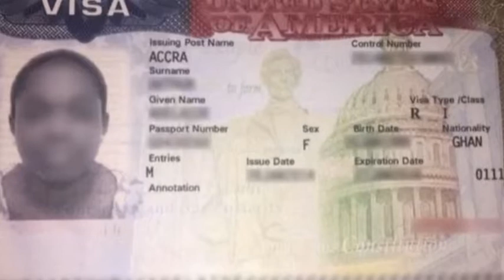Daawo Safaarad Visayaasha Maraykanka Bixin Jirtay Oo Been Abuur Ahayd Oo Ghana Lagu Qabtay Mudo 10 S